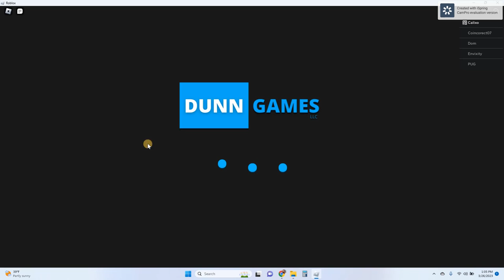Farming and Friends-How to Use the Automatic barn and how to milk your cows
How to use the Automatic Barn and how to milk your cows.